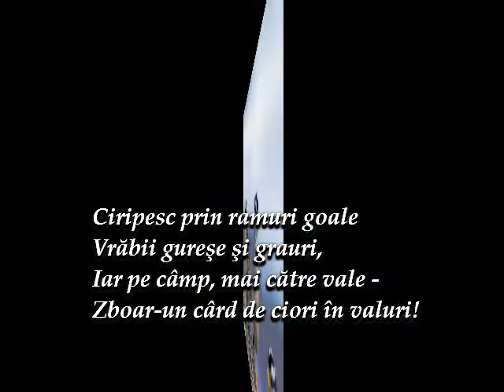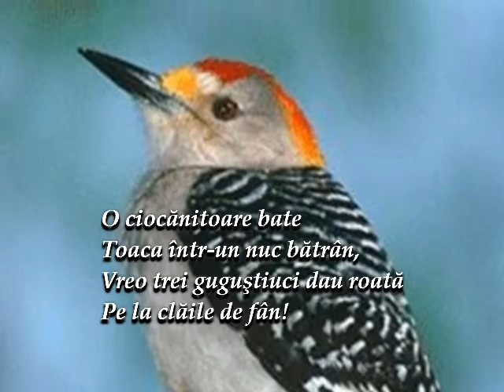Dimineață de noiembrie Versuri Vasile Neagu Muzică Dan Lucian Corb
Parfumul clipei
Melancolii de toamnă-n cântec și poezie
Dimineață de noiembrie
Versuri: Vasile Neagu
Muzică: Dan Lucian Corb
Fotografii: Vasile Neagu
Internet
Montaj Video: DLC